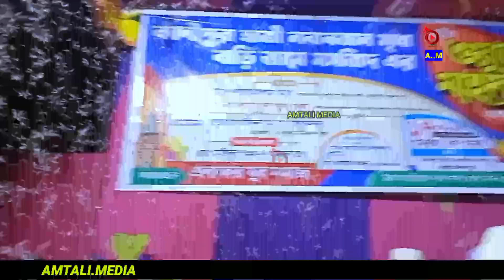এসকের গুরুত্বপূর্ণ আলোচনা||মৌলভী মোঃ শাহ আলম হুজুর টিয়াখালী।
এসকের গুরুত্বপূর্ণ আলোচনা||

বয়ান করছেন আলহাজ্ব মৌলভী মোঃ শাহ আলম হুজুর টিয়াখালী সাবেক ছদর বাংলাদেশ মুজাহিদ কমিটি আমতলী উপজেলা 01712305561